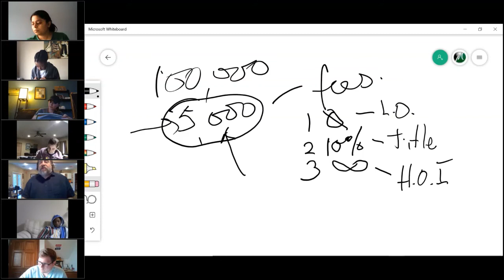Real Estate Broker Course V. 2020